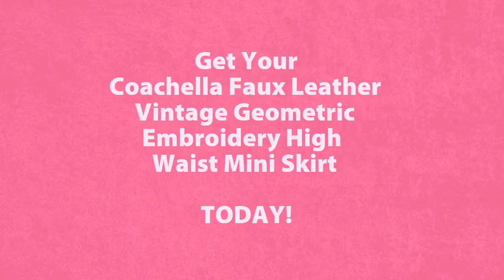Coachella Faux Leather Vintage Geometric Embroidery High Waist Mini Skirt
Reviving the old 70's classic Geometric style with a twist with this Beautiful Faux Leather Vintage Geometric Embroidery High Waist Mini Skirt!

Comes in Two colors: Black and Khaki.
Comes in Four Sizes: Small, Medium, Large and XL.
Black Geometric white Embroidery.
Faux Leather.
A-Line shape.
Empire waistline.
Knee height mini length.

Go back in time and move forward in this Coachella inspired Faux Leather Vintage Geometric Embroidery High Waist Mini Skirt!